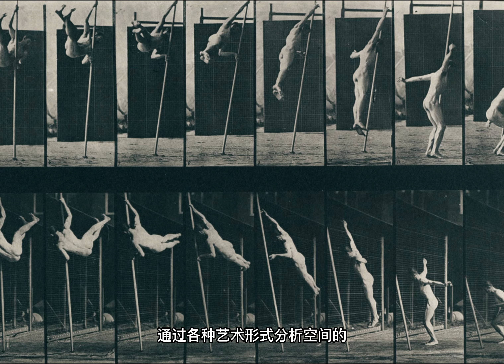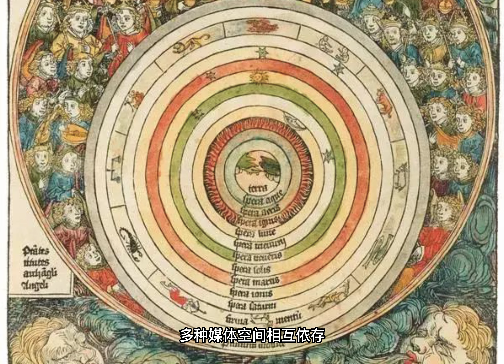《空间艺术》下篇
《空间艺术》苌风著，朗读者苏苏。此书从比较艺术学与社会学的视角，对古今中外艺术中的“空间、时间、运动、声音和光“的现象做了深入的研究与重恳的评述。无论在人文普及学术研究上极具可读性。苏苏的朗读音质亲切自然，更有治瘉性。